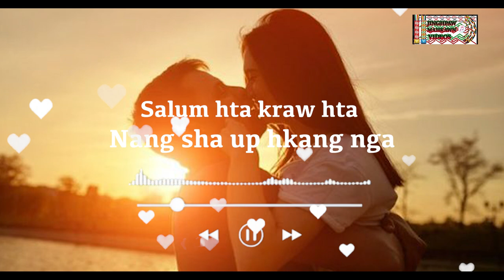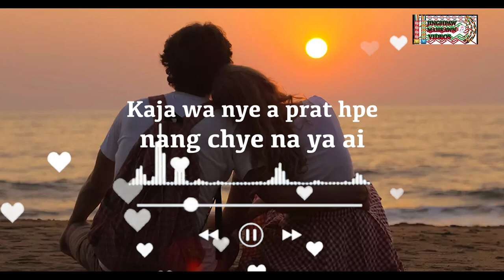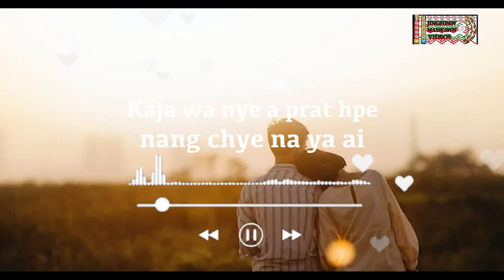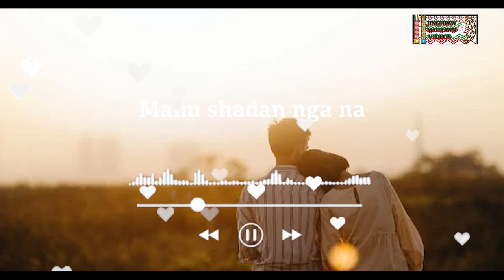Myit dik sai (Lawi Chang Ting )